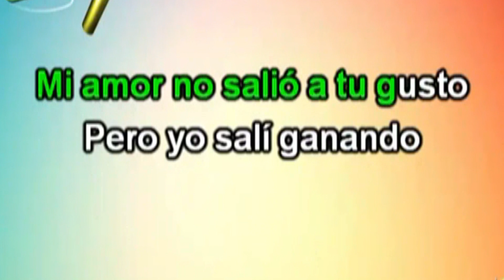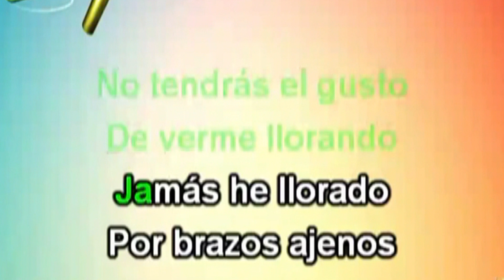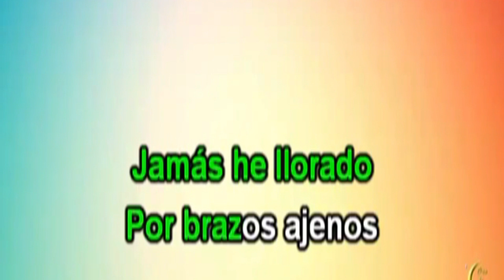KARAOKE A CUATRO LEGUAS Antonio Aguilar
canal de videos de ayer y hoy.  para cantar como  antonio aguilar        (venezuela)